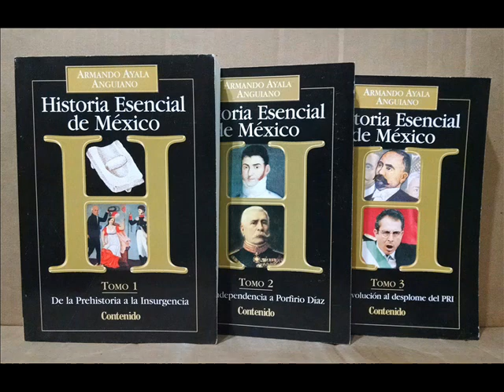Historia Esencial de México Tomo 1 - 003 a 006 - Cap 01 El Pasado Más Remoto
Historia Esencial de México Tomo 1, Armando Ayala Anguiano